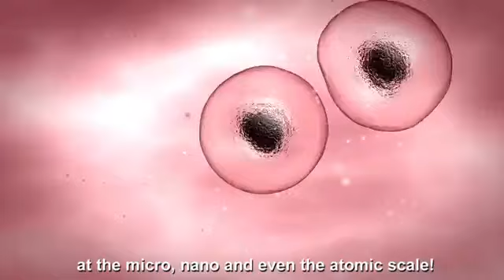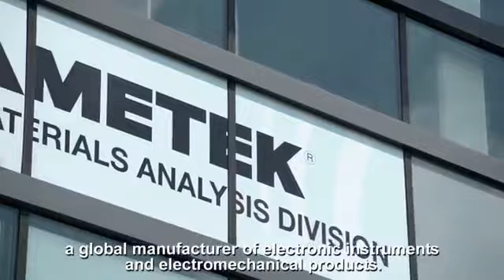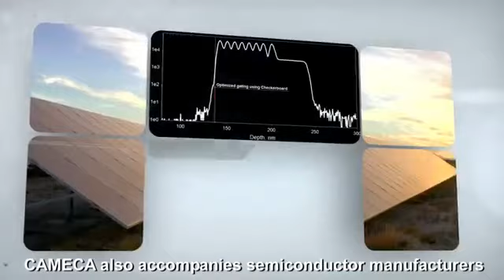CAMECA World Leader in Elemental & amp; Isotopic Microanalysis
CAMECA has remained the undisputed world leader in these techniques while achieving numerous breakthrough innovations in complementary techniques such as Low energy Electron induced X-ray Emission Spectrometry (LEXES), and 3D Atom Probe. CAMECA has evolved from a manufacturer of scientific instrumentation for the international research community to a provider of in-fab and near-fab metrology solutions for the semiconductor manufacturing industry.